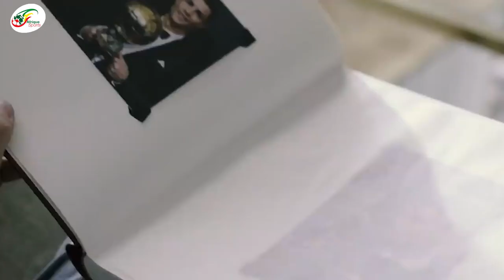Ronaldo a failli signer à Liverpool, l’étonnante histoire racontée par une légende des Reds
Cristiano Ronaldo n'est rien de moins qu'une sensation. Il est l'un des meilleurs joueurs à avoir jamais joué au foot. La star de la Juventus continue d'accumuler les buts et les trophées malgré son âge.
Passer en revue ses statistiques, c'est brosser un tableau d'un véritable phénomène.